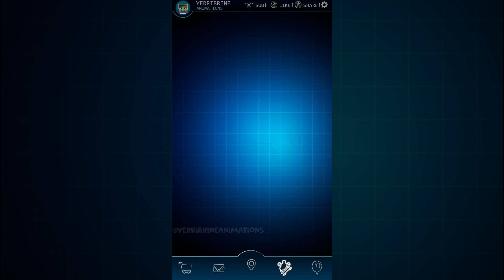FNAF AR "FNAF Movie Afton Springbonnie " (Beta version) workshop animation | Wide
Join to my channel now!

models: Ubuntutu
port: souger

About the usage os my videos:
Sobre el uso de mis vídeos:
Of course! Edits are allowed and I would love to see them! :D
Avoid Re uploads
¡Por supuesto! ¡Se permiten ediciones y me encantaría verlas! :D
Evitemos re subidas.